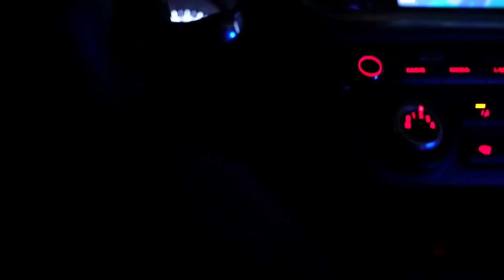С чем пришел порошенко в 2014 году.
2014 год. Оброз инаугурационной речи новоизбранного президента Порошенко Петра Алексеевича,  спустя 5 лет.

Здесь я иногда делюсь своими мыслями о политике и не только.

Здесь фотографии которые я продаю (пытаюсь продавать) Они стоят дорого, при этом с продажи мне достается пару копеек. Так что если кто желает мне респектнуть - лучше скажите спасибо

Здесь другие мои фотографии. Зарегистрировался на этом сервисе чтобы можно было смотреть в большом разрешении

Это мой патреон. Я на нем ничего не публикую (обычно) просто возможность тем немногим поддерживать меня подпиской.

Список оборудования
Sony A7 IV + FE 18.8 G/ 20 mm
Rode Nt 1-A + Scarlett 2i2
Я не знаю зачем я это перечислил... Просто другие так делают.